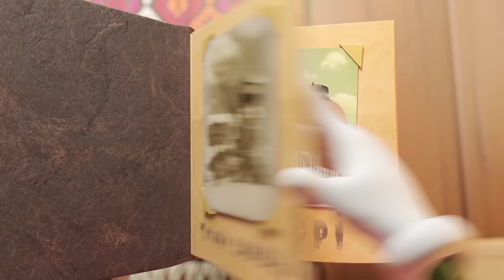🍅 Pomidor Do'ppi | Bolalar uchun multfilm | Qismlar to'plami | Ochiq osmon ostida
Yaxshi dam - mehnatga hamdam! Yangi qismlarni boshqalardan oldin ko'rish uchun kanalga obuna bo'ling.
Pomidor Do'ppi bilan kayfiyatingizni ko'taring!

Izlanuvchan Do'ppi dunyoni quvonch va hayrat bilan o'rganishda davom etadi. Quvnoq Pomidor Do'ppining ochiq havoda dam olish uchun  qiziqarli g'oyalari va sargizashtlari haqidagi multfilmlar to'plamini ketma-ketlikda tomosha qiling.

00:00 Istirohat bog’i #27
3:15 Yoz fasli #18
6:25 Suv ostida #24
9:35 Samarqand xazinasi #06
13:35 Dengiz, quyosh, qum #09
16:55 Kemping #15
20:00 Tomorqa #05
23:20 Katta baliq #07
26:50 Koinot #04
30:30 Everest #16